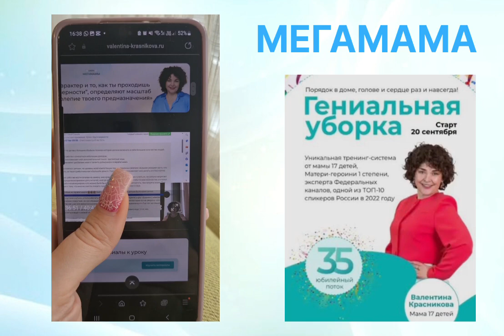Курс от Мега Мамы - стоит ли покупать? Отзыв после прохождения Гениальной уборки от Вали Красниковой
Отзыв о курсе Валентины Красниковой и Генеальной уборке. Стоит ли покупать курс от МегаМамы Валентины Красниковой?

Я прошла курс от Мега Мамы и вот что произошло 😯